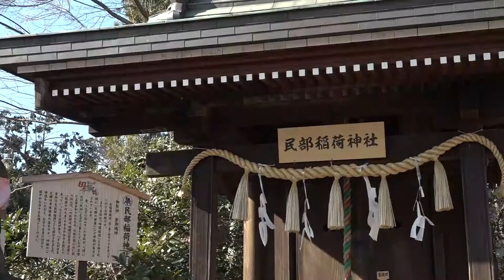川越八幡宮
川越駅、クレアモール商店街が近く便利な立地にありながら、木々に囲まれた参道を抜けると街中の喧騒が消え、静かな境内に驚く。縁結びの夫婦イチョウでも有名。

撮影地：川越市南通町19-1
ウェブサイト：kawagoe-hachimangu.net
周辺情報：駐車場有り・東武東上線・JR川越駅徒歩6分、西武線本川越駅より7分、クレアモール近く。